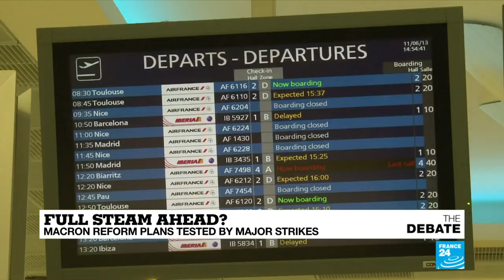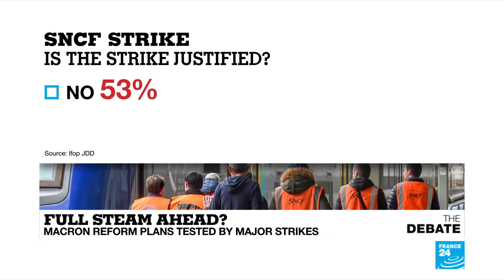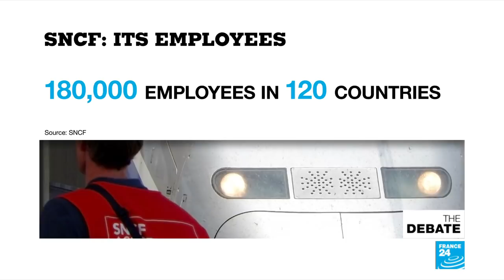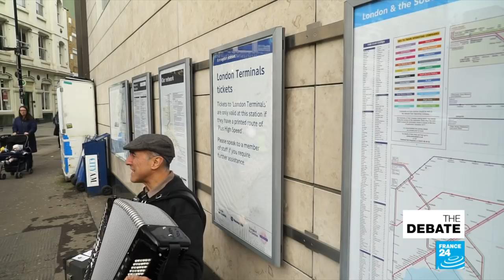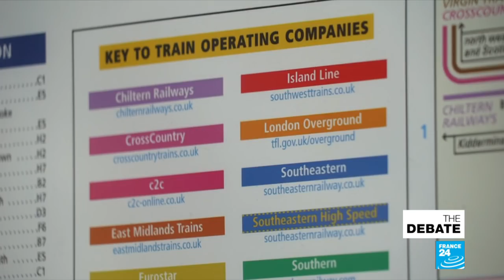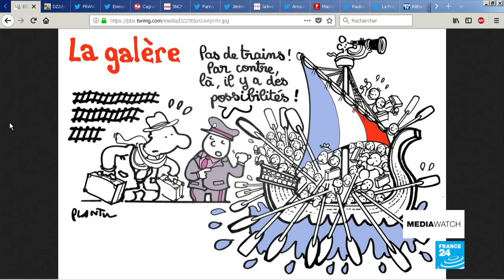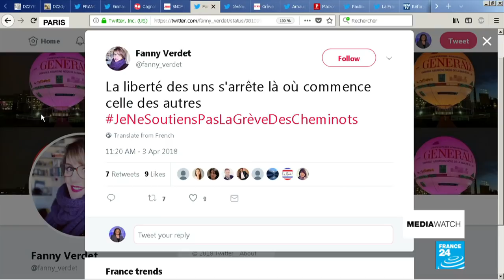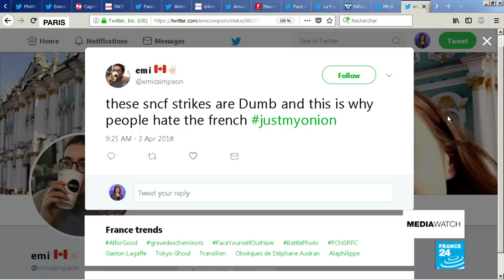Full steam ahead? Macron reform plans tested by major strikes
It''s not the first strike of the Macron presidency, but nearly one year in, it''s certainly the biggest. Skeletal or nonexistent train service in most parts of France to kick off rolling strike days scheduled through June. It''s also Air France planes, sanitation, and more. The demands differ, turnout varies, but there is a common call: blowback against reform. We asked our panel whether under a young new president times have changed or whether Macron''s about to get a schooling.